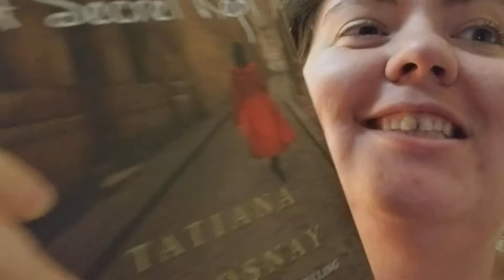Readathon book 1 A Secret Kept by Tatiana De Rosnay